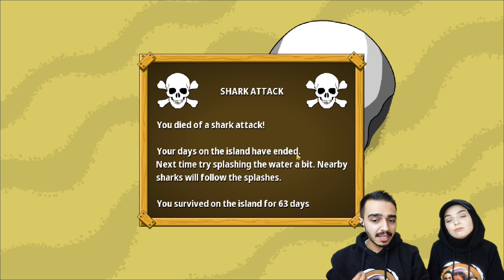KÖPEKBALIĞI SALDIRISI !! 😱 Johnny's Island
Hepinize merhaba Canlar bugün Johnny's Island yani Johnny nin adası oyununu oynadık. Bu bölümde adamıza köpekbalığı saldırısı oldu. Oynarken biz çok eğlendik.